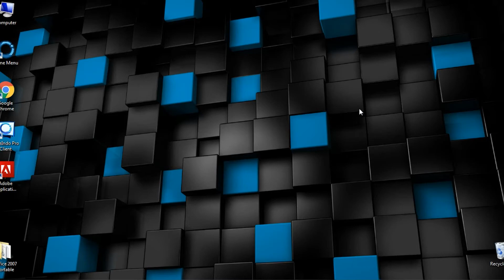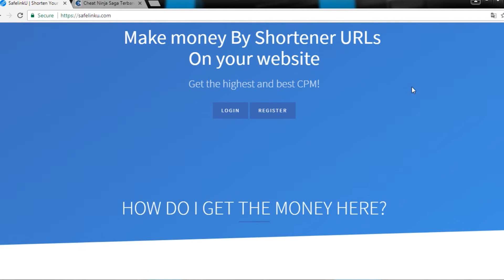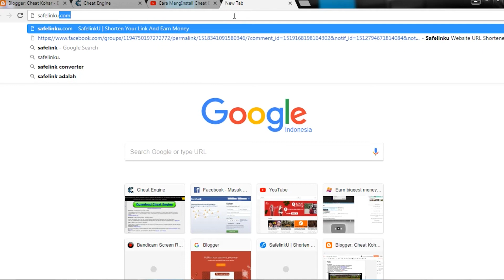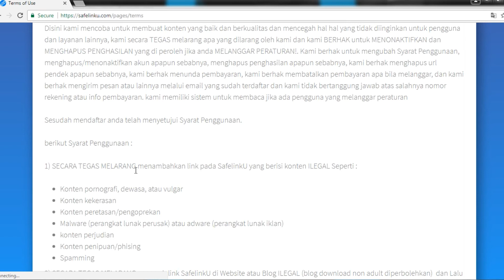Si Kohar - Review Safelinku | Shortener Link Berbayar Terbaik